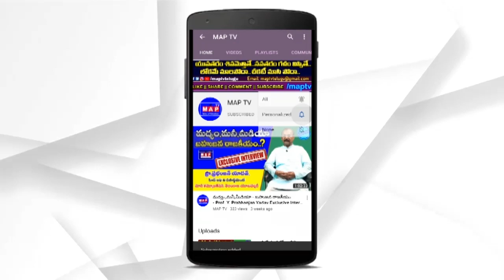KCR ని ఈ విధంగా ఎవరూ తిట్టి ఉండరు | Narahari Shocking Comments On CM KCR,KCR Family And TRS | MAP TV